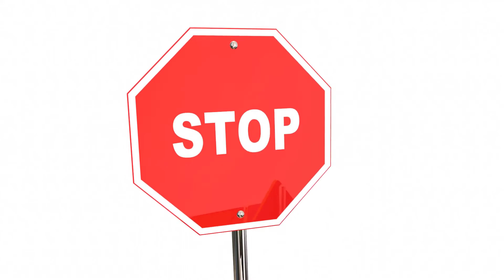Easy meal planning hack + MUST HAVE APP I How to be productive as a mom I FlyLady Day 16 I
Hey girlfriend! You've made it to day 16 !! If you haven't  seen day 1-15

Today is a simple and sweet hack that will help you with meal planning & I'm excited to go over a few tips on how to be productive as a mom and fight procrastination. Make sure you tune in until the end. I mentioned an app that will save your life when it comes down to what to cook. It also saves you loads of money.

Come and learn about the cleaning routine that helped me tremendously! 31-day baby step FlyLady system challenge! This system by FlyLady has changed my life! This has helped me to create amazing homemaking routines. This video is for working & stay at home ladies! I hope you enjoy it! This week we will learn how to stop procrastinating!

Flyladysite: flylady.net